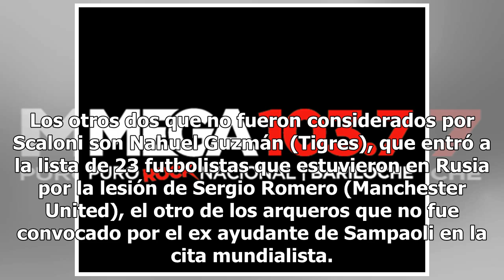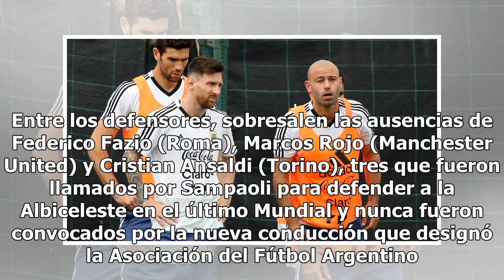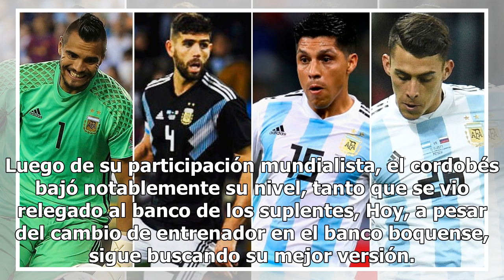Estuvieron en el Mundial y no jugarán la Copa América: los 13 futbolistas que se quedaron afuera ...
Lionel Scaloni estableció una nómina provisoria para lo que será la Copa América a jugarse en Brasil, entre el próximo 14 de junio al 7 de julio. De esa lista de 32 jugadores, hay 13 futbolistas que participaron del proceso mundialista, que encabezó Jorge Sampaoli, que no fueron citados por el entre...